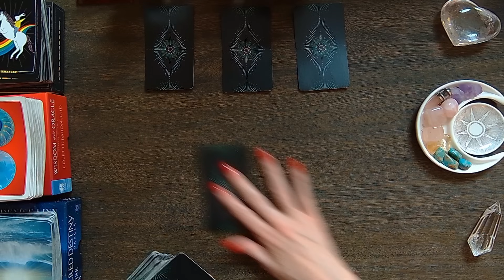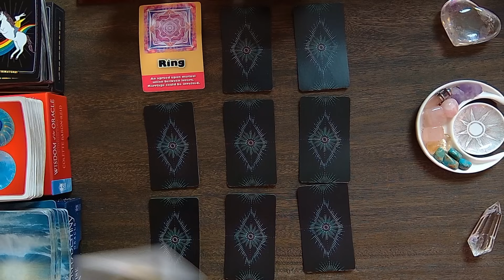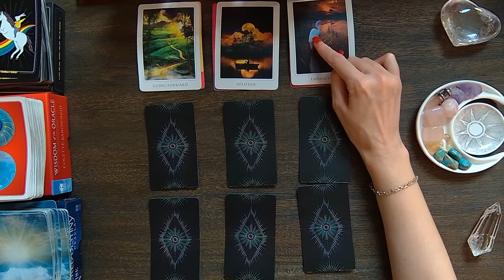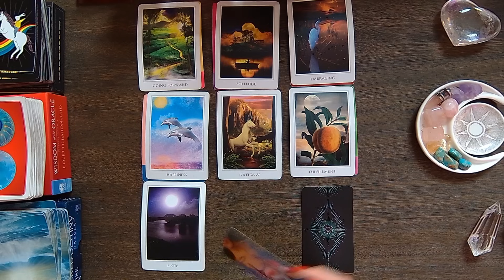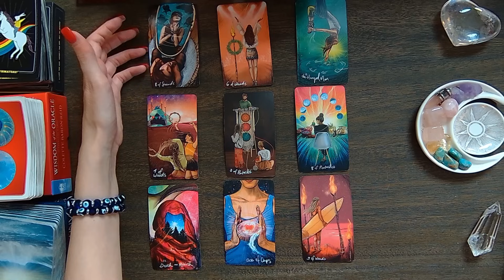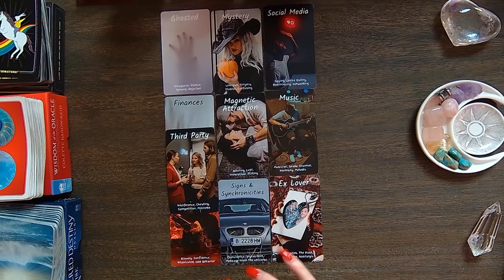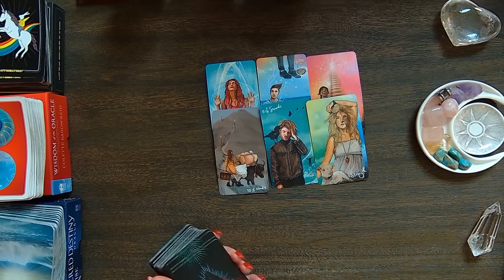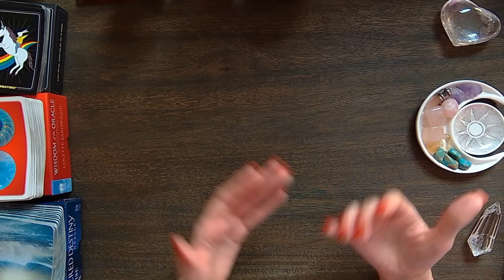Sagittarius SHOCKINGLY ACCURATE! WILL THERE BE CONTACT!! Sagittarius Tarot Reading